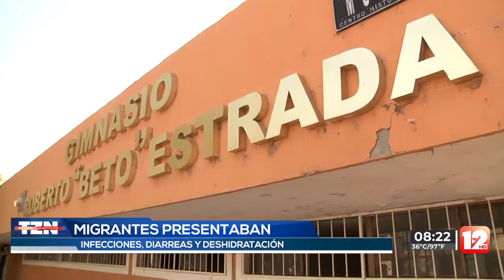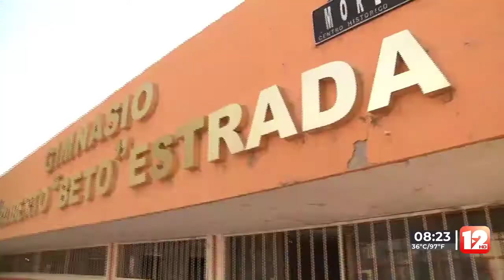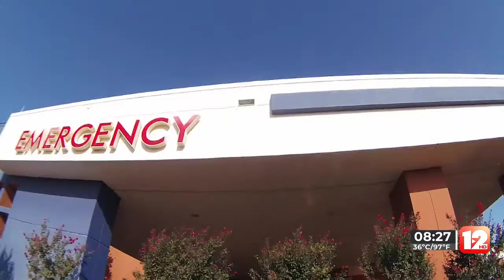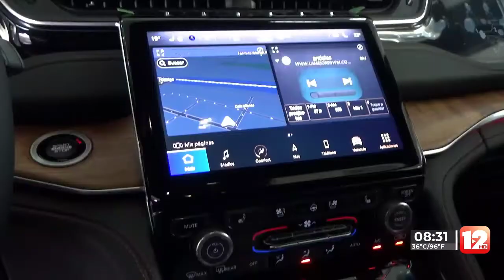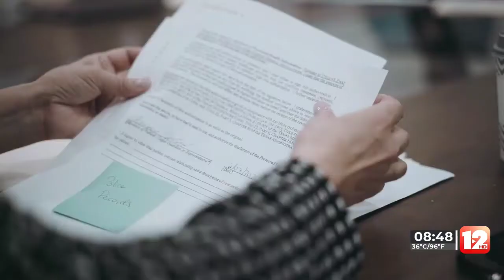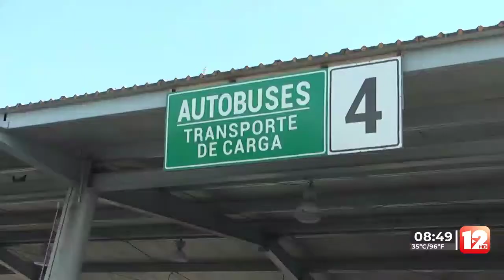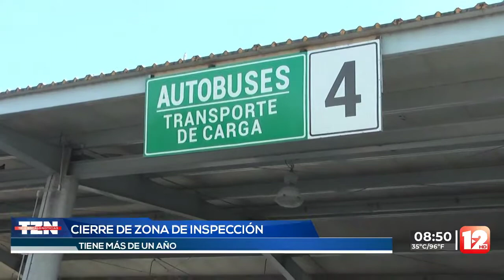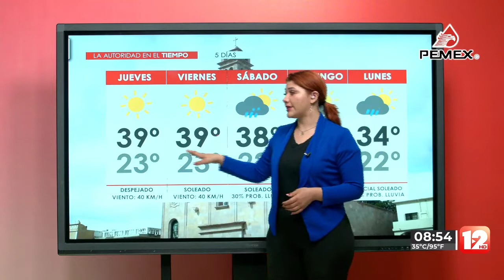TELEZÓCALO NOCTURNO│18 DE MAYO 2022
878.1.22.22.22 │SMS & WhatsApp│ Escúchenos también en Recuerdo 96.7 FM